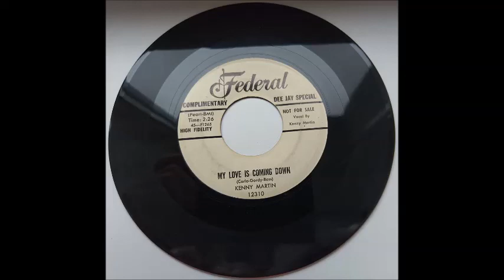KENNY MARTIN MY LOVE IS COMING DOWN